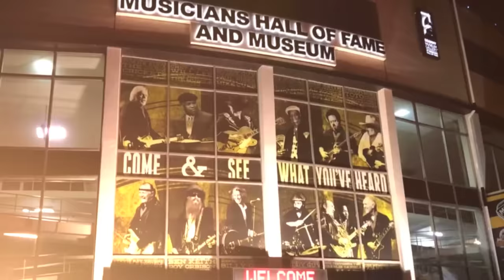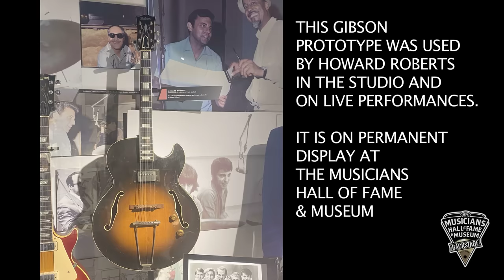Jeff Skunk Baxter Musicians Hall of Fame Backstage, Part Three.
In this episode with Jeff Skunk Baxter, Joe Chambers asks about the role of a studio musician and how Skunk became a Doobie Brother.